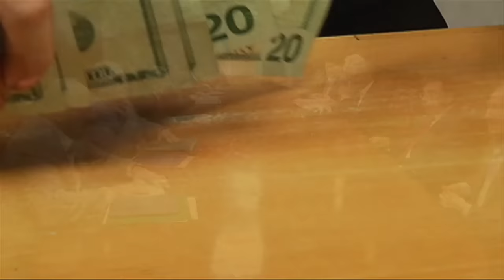Gobierno solicita en asamblea nueva emisión de bono y se desata polémica